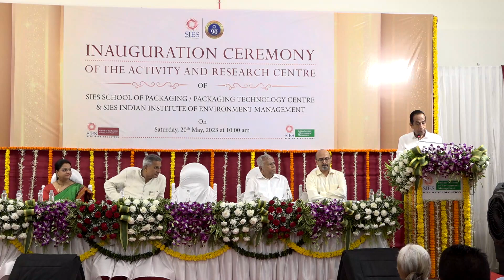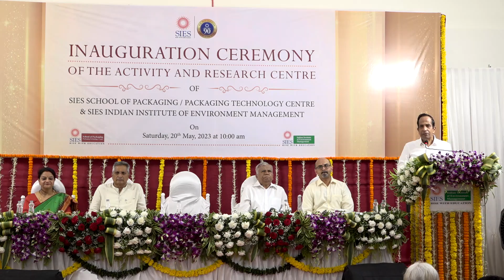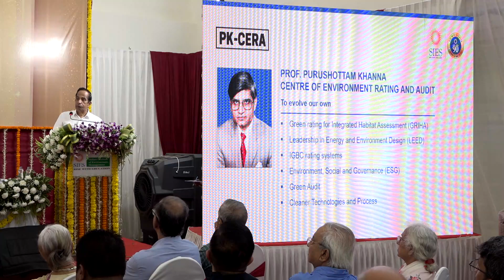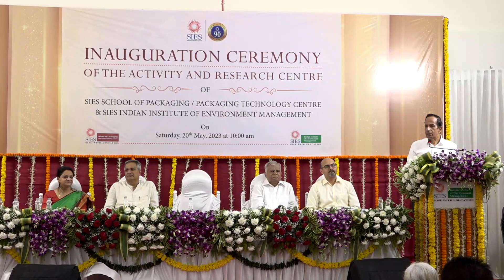Speech given on the function to inaugurate SIES Research and Activity Centre, Nerul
Speech given on the function to inaugurate SIES Research and Activity Centre, Nerul for SIES School of Packaging and SIES Indian Institute of Environment Management on 20th May 2023